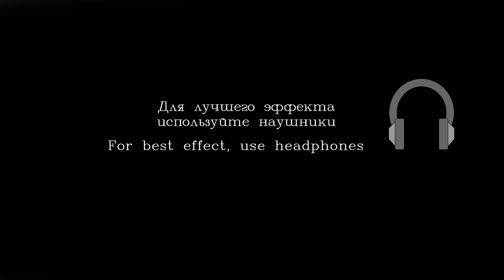АСМР Очень Странные Истории ASMR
Здравствуйте Друзья ! Данное видео АСМР на русском рекомендуется для расслабления и успокоения ,
(уснуть за 10-20 минут)! Сегодня будет видео на тему релаксации , в этом видео я расскажу вам 5 историй, пусть они немного странно звучат но в конце вы поймете почему  ! Это будет шепот на русском языке , мурашечки и здоровый сон обеспечены,
 будут присутствовать звки рук ,тихий невнятный неразборчивый шепот , звуки рта , шуршание одеждой,
finger fluttering, ну и конечно же шепот с ушка на ушко!